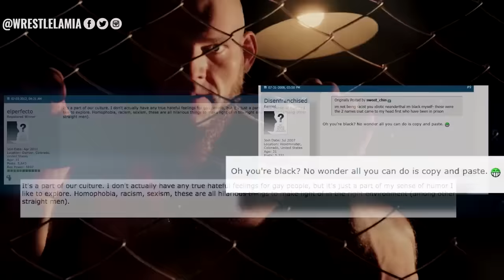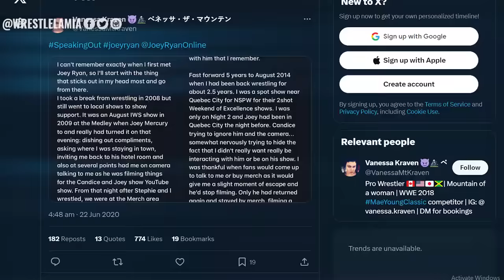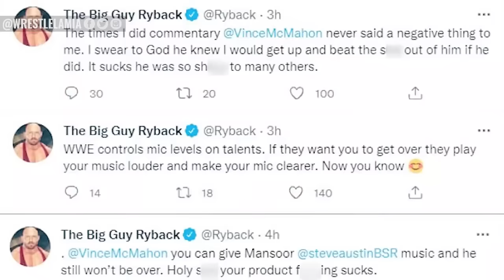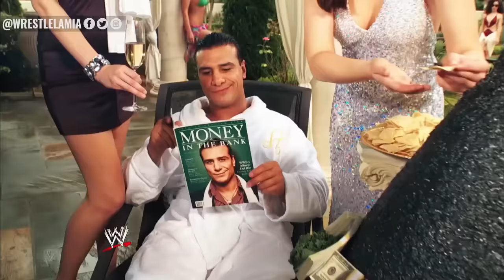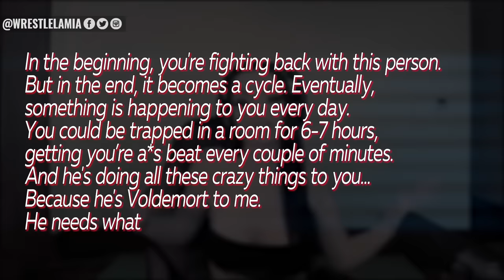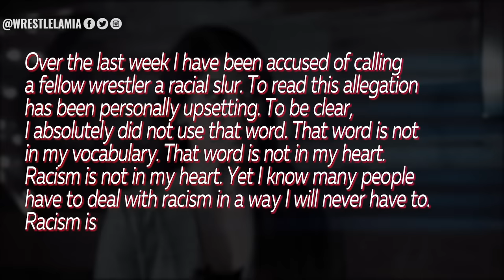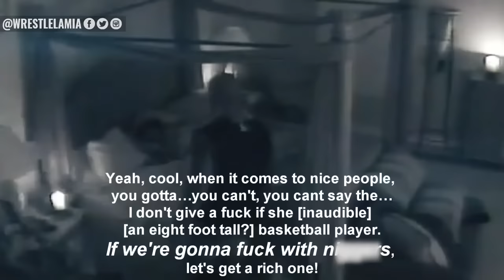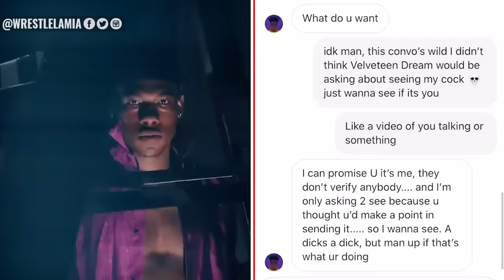10 WWE Wrestlers Who Hit Rock Bottom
The bigger they are, the harder they fall in wrestling

Topics Discussed In this Video:

1. 10 Biggest WWE Wrestler Downfalls
2. 10 Most Shocking WWE Wrestler Downfalls
3. 10 Saddest WWE Wrestler Downfalls
4. 10 WWE Wrestlers Who Hit Rock Bottom
5. Wrestlelamia